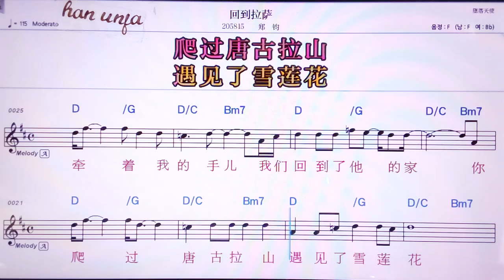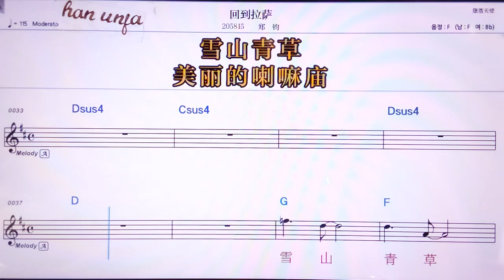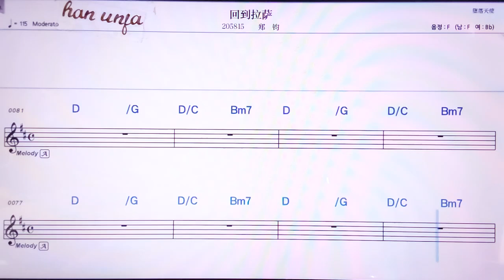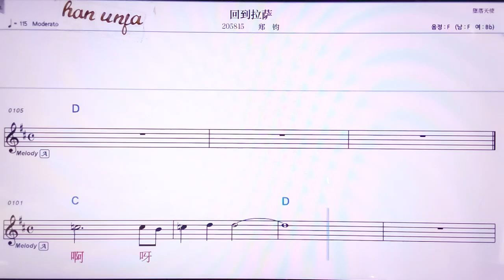💖후이따오라싸/찡쥔 👍MR,노래방, 악보, 코드,Karaoke With Sheet Music